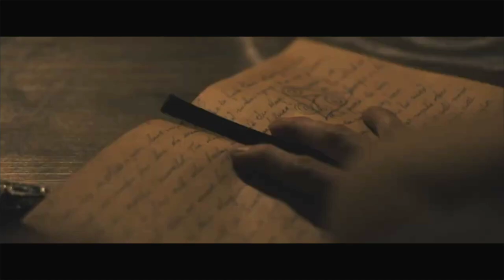Francesca Xuereb CLEAVE GAGGED